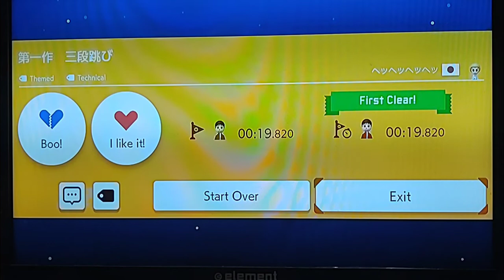101 Players, First Clear, 0.07% CR, Tougher than it Looks - SMM2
This one made my hands hurt, mainly because it went from maximum jumps, to min rapid jumps, and repeated that cycle through flappy bird spikes for 20 seconds. Spent about 40 minutes on this, the last jump was very very precise twirling on top of an edge jump, and I died 4 times to it, and several of the jumps required precise twirls and quick reaction time, definitely tougher than it looks, but had a lot of fun with this flappy bird style level. The course ID is: G1W-BJ8-BVG

My maker ID: HSL-DS5-FFG